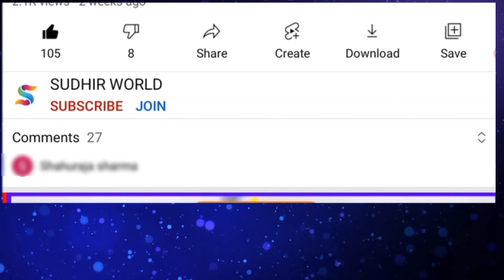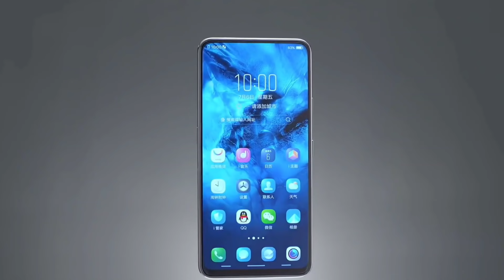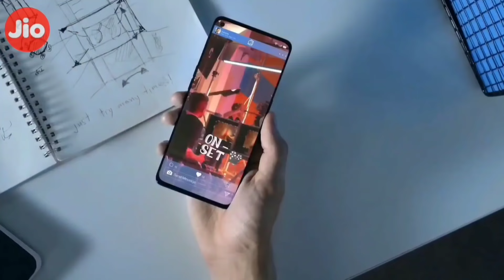सबको मिलेगी Jio Phone 3 Next Big Offers Sale | Jio phone next unboxing , order ,how to book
Jio Phone 3 Next दीवाली Big Offers Sale | Jio phone next unboxing , order ,how to book Jio phone Next unboxing @SUDHIR WORLD    | DSLR 64MP📸 |price ₹1500 | launch date | ◆flipkart◆
दीवाली diwali festival offer flipkart dhamaka offer online shopping

जिओ फ़ोन 3 नेक्स्ट लेना है तो आ जाओ ।

 ( Discount 55% )

🔴"Smartphone" buy link (Discount link)

🔴 Top smartphone List